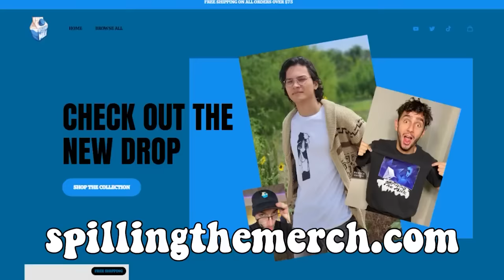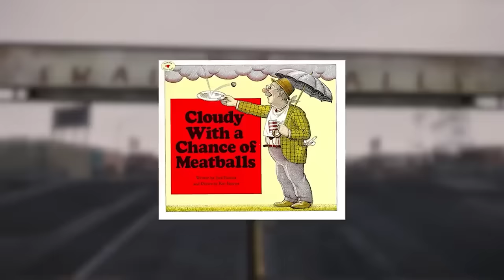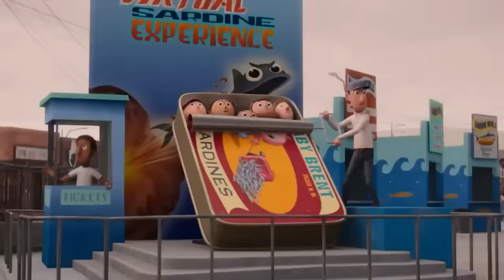Cloudy With A Chance of Meatballs is HILARIOUS…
Cloudy With A Chance of Meatballs is an amazing movie from the creators of into the spiderverse and its so funny and awesome so Spilling The Milk had to react to that reaction.